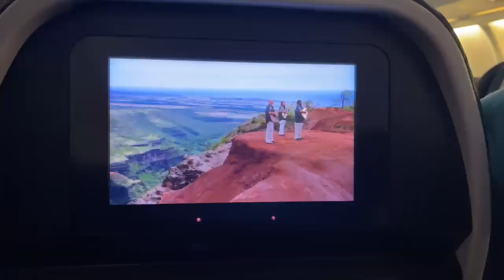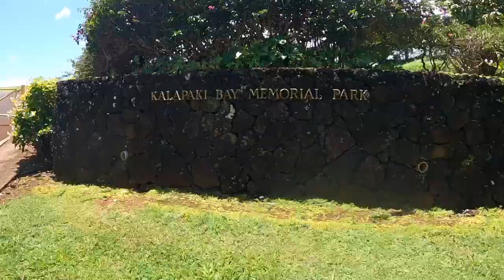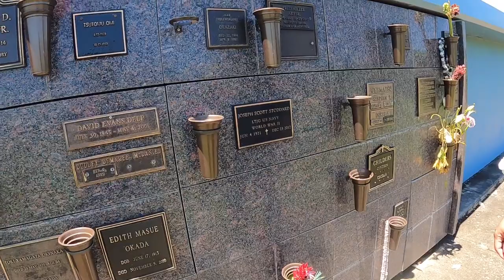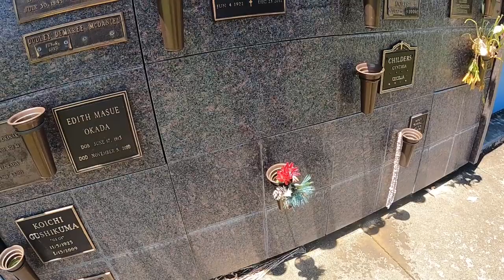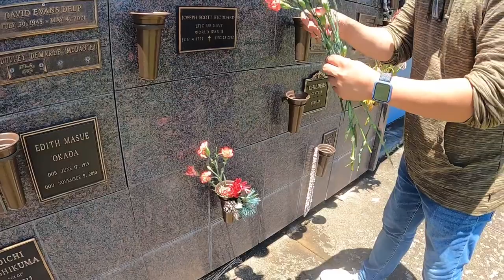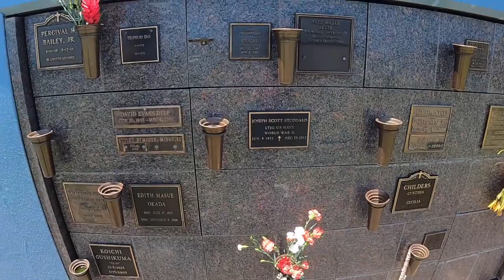Trip to Kaua'i | Hawaii Part 1 | Bisayang Ilocana